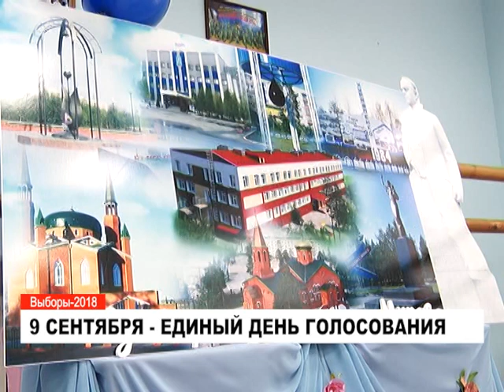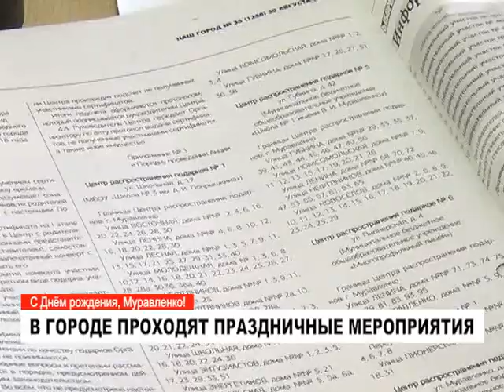Новости к этому часу. Специальный выпуск. 10:00